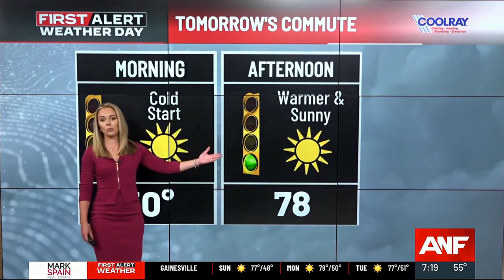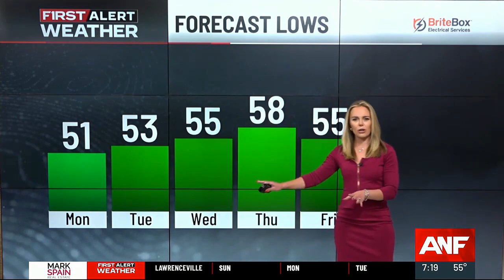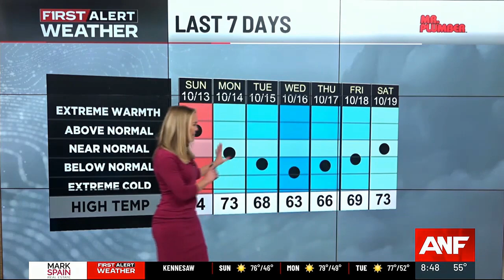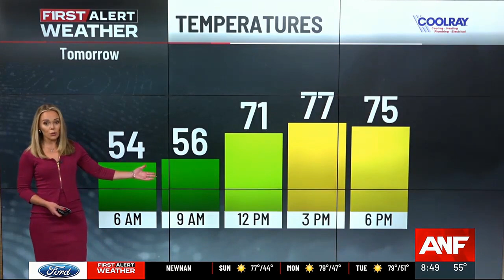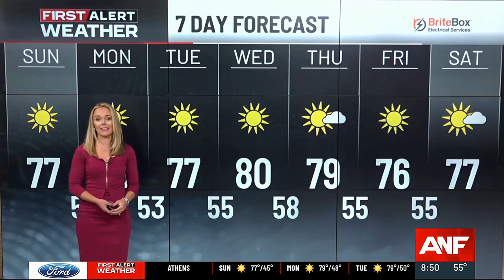Courteney Jacobazzi 10/20/2024 ANF CBS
ANF CBS, Atlanta Georgia